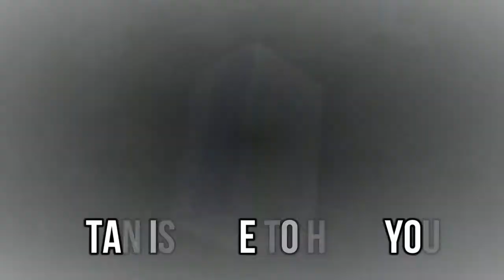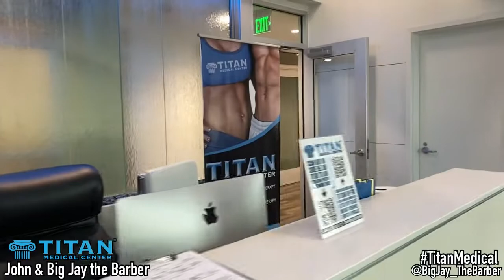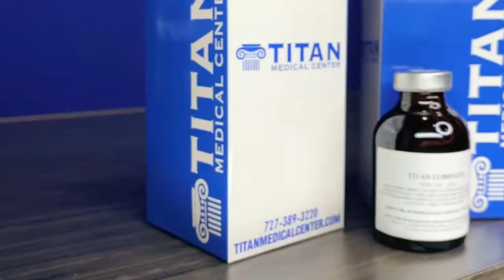Titan Medical Health & Lifestyle TV Show 9/13/20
This week's segments:
- Titan Epic Intro Short Video
- Hormones and Blood Testing - APRN Cass
- John and Big Jay the Barber Clip
- Titan Services - Searching for optimal
- TitanStrong 10-sec Office Building Commercial
- In-House blood Draw with Big Dru
- Titan Clothing Spotlight: Zoey In Titan Pink Camo leggings Outfit
- Cupid’s Corner: How couples sleep and French kissing!